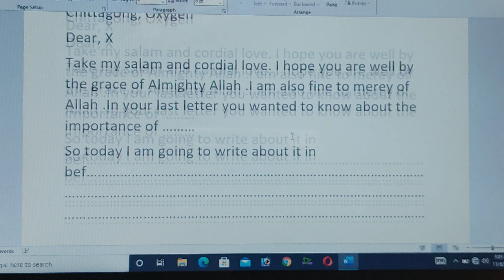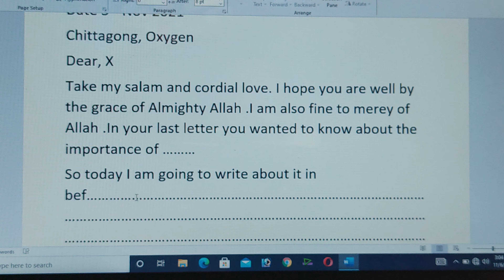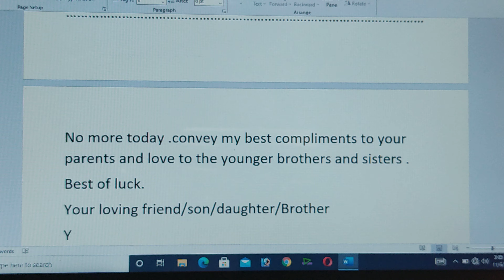Editor Letter writting Format all in one for all class .একটি Letter দিয়ে সকল Letter.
Editor Letter writting Format all in one for all class .একটি Letter দিয়ে সকল Letter. ||   Letter format ||